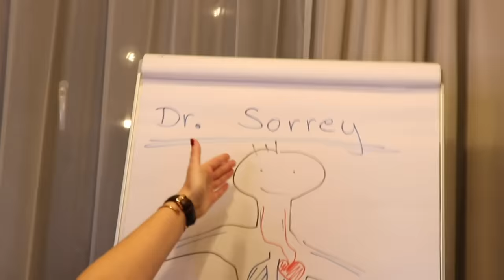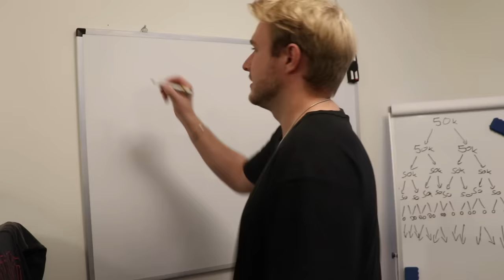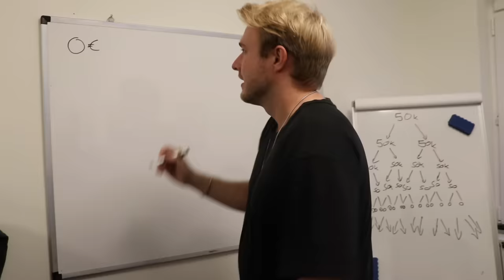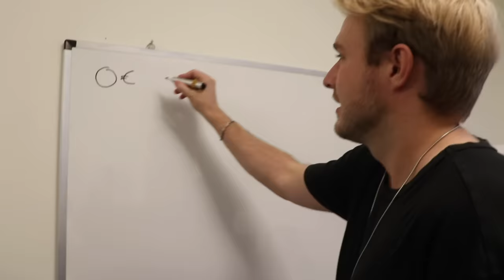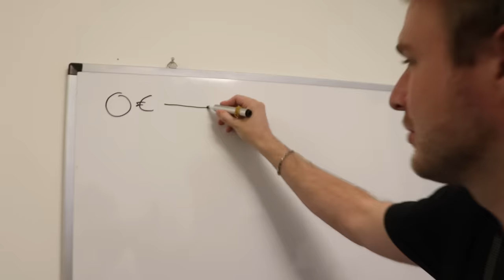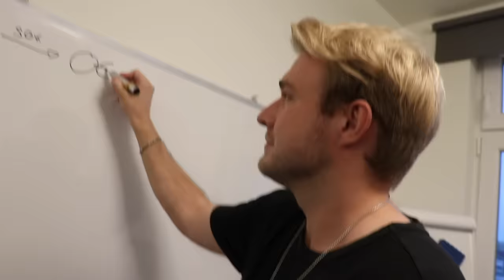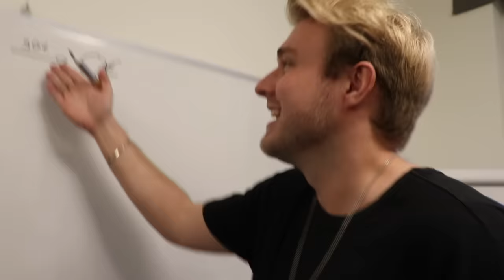DAS WAR'S...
Schicke die Vlogs an Freunde, damit sie Staffel 1 noch nachholen können bevor es wieder los geht!! :)

Schenkt meinen Freunden einen Follow, wenn sie euch in den Vlogs zu lachen gebracht haben!! :)

FOLGE UNSEREM PODCAST auf Spotify!

ANDERE LEUTE IM VIDEO:
Leon - @leon_01
Michelle - @michelle.wonderland
Sophie - @sophodoph
Ginger - @austriasginger
Max - @maximilian.mateo
Leon G. - @leongierlinger
Jerry - @jerryously